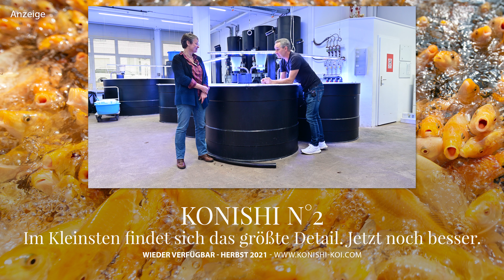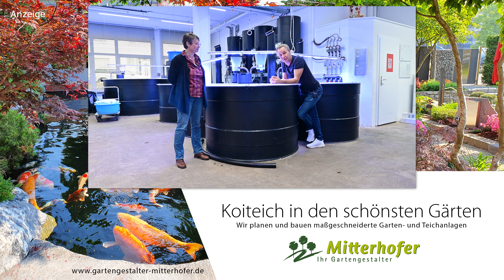Modern Koi Blog #5074 - Welche Mindestgröße erreichen Koi immer